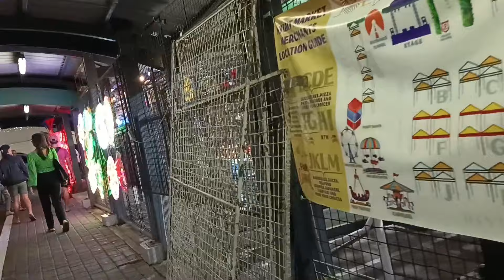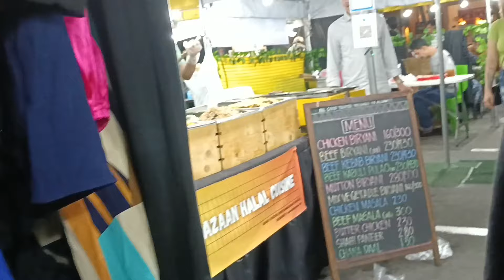To GH Mall going to Green Hills night Market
To GH Mall going to Greenhills night market @mjmixvlog6616